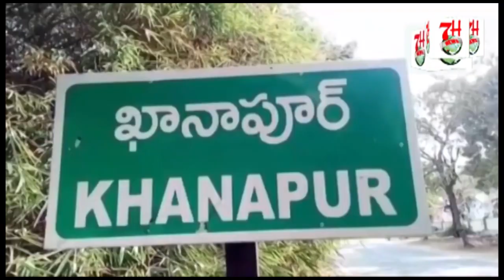AMJAD ULLAH KHAN KO BADNAM KARNE KI KOSHISH KI JAA RAHI HAI.